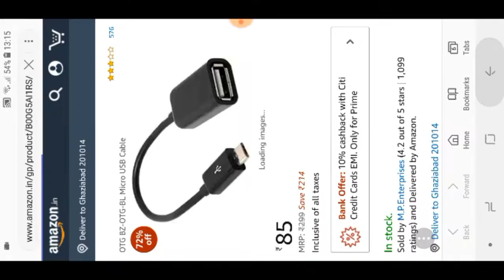Asphalt 9 Legends-Mitsubishi Lancer Evolution Mission 1 to 6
HI, FRIENDS THIS IS THE NEW VIDEO OF Asphalt 9 Legends-Mitsubishi Lancer Evolution Mission 1 to 6